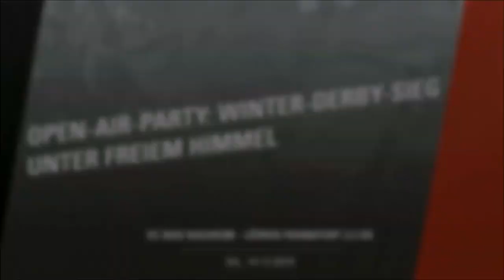LöwenGebrüll: Ein neuer Spieler, Home-Fitness & Fritzmeiers Schoko-Beichte | Löwen Frankfurt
FOLGE1: Damit ihr euch zuhause nicht langweilt, versüßen wir euch die lange Pause mit dem neuen (wöchentlichen) LöwenGebrüll Magazin präsentiert von Online:Digital X. In Ausgabe 1 spricht Franz-David Fritzmeier über das plötzliche Saisonende, lobt Fans und Team und verrät erste Kader-News. Außerdem: Fitness in Zeiten von StayatHome, Rüdiger im Challenge-Fieber und vieles mehr...

Die Löwen Frankfurt sind der Eishockey-Klub in Frankfurt. Hier schlägt Hessens Eishockeyherz.